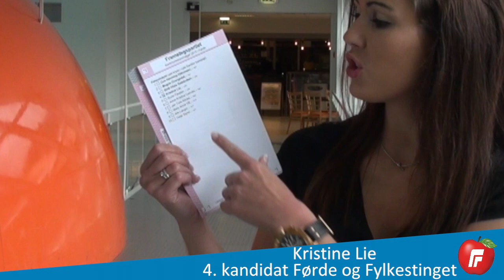Stem 4Kristine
Kristine Lie er 4. kandidat både til Førde Bystyre og Fylkestinget i Sogn og Fjordane